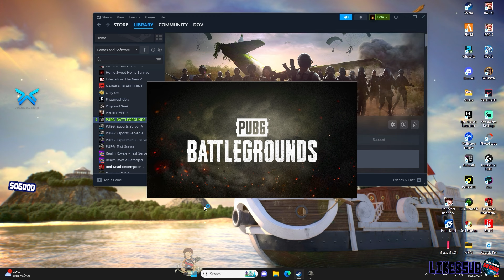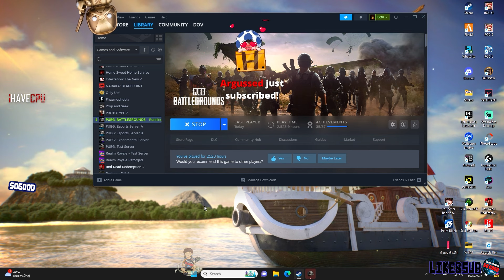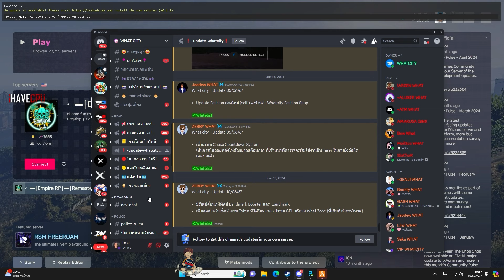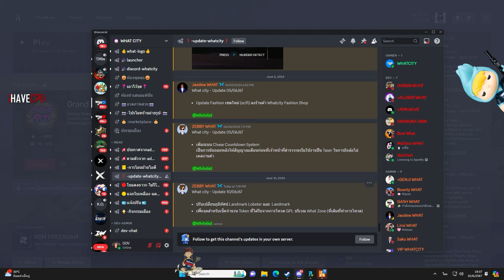เมื่อเฮียดำสร้างห้อง PUBG เอาชีวิตรอด แก๊ง Xenxei ชนะ ให้วินละ 500k รวยจัด | GTA V | WC3 EP.1496